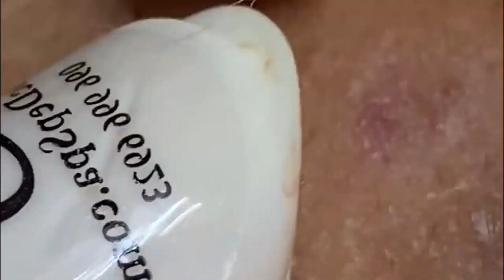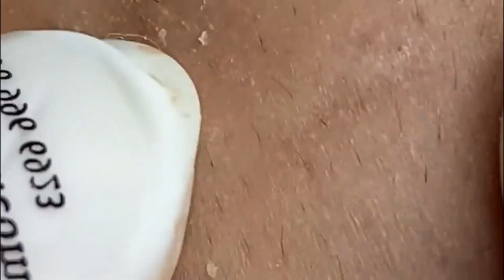Todos los días me quedo en casa #277